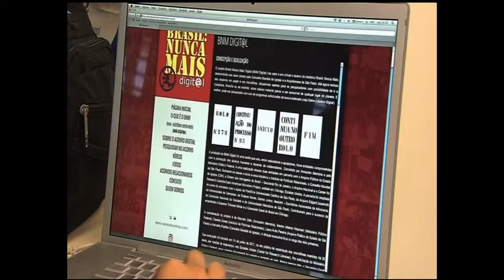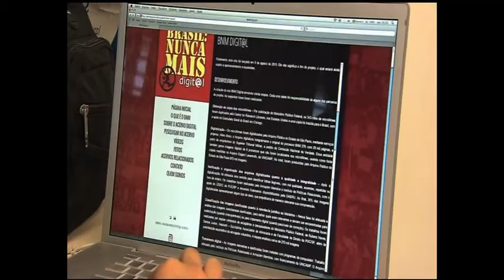Portal Brasil Nunca Mais disponibiliza processos sobre a ditadura militar na internet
NBR NOTÍCIAS - 09.08.13: O portal Brasil Nunca Mais - Digital reúne na internet mais de 900 páginas de processos sobre torturas praticadas por agentes públicos durante a ditadura militar. O projeto pretende facilitar o trabalho da Comissão da Verdade e esclarecer ao público diversas ações históricas do período. O objetivo é que a versão digital da iniciativa tenha tanto alcance quanto o livro de mesmo nome lançado sobre o assunto.